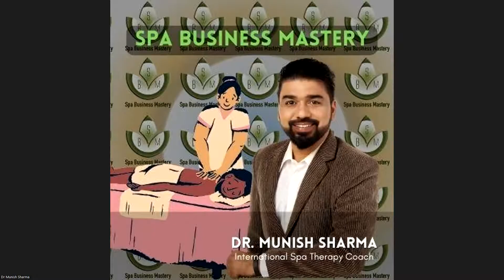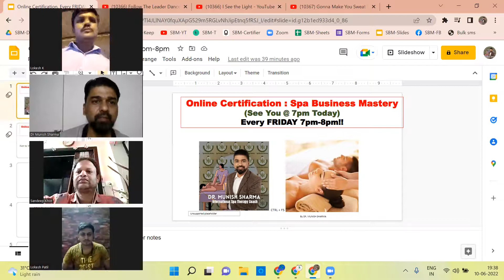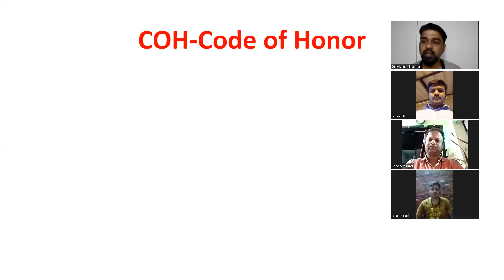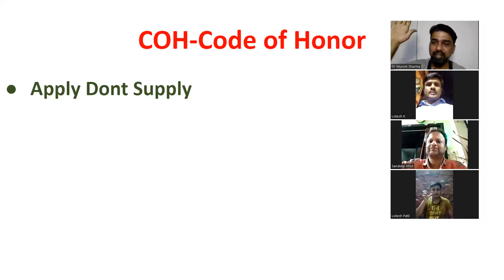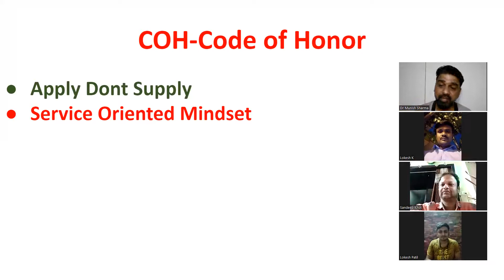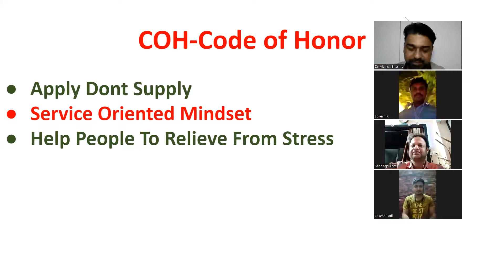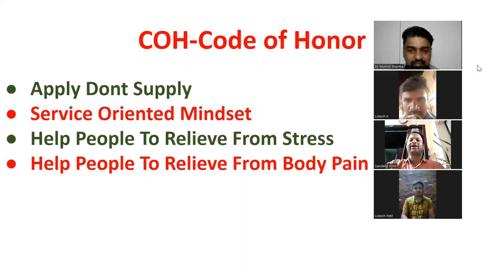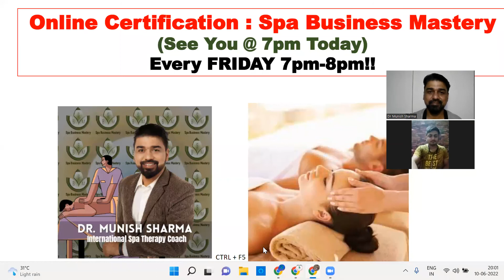Spa Therapy Training me 'Online Certification Ceremony' Kaisi Hoti hai?